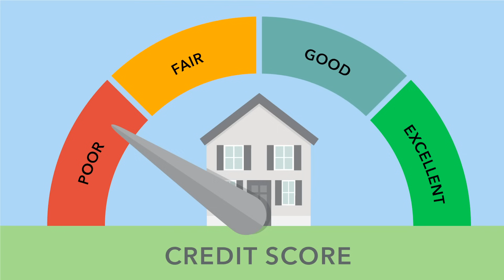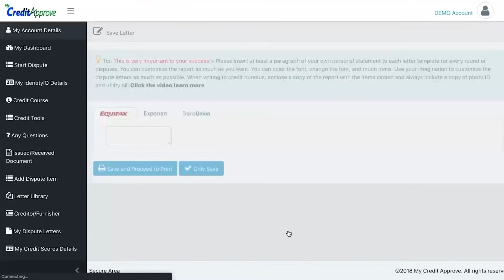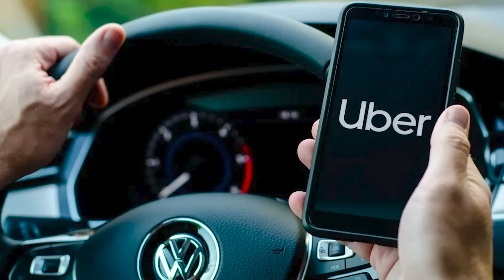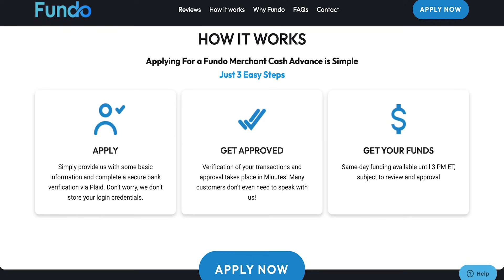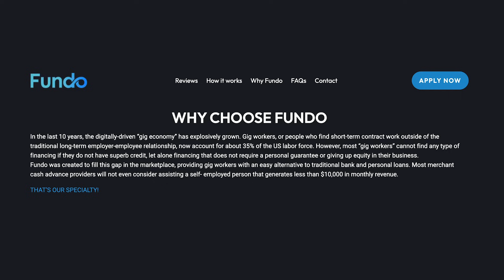EASIEST $10,000 LOAN EVER! NO PAYSTUBS AND NO CREDIT CHECK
My article is about when I created the first cloud credit software for consumers.

 / official_credit.  .

Please Follow all social media platforms:

 / creditapprove.  .

 / official_credit.  .

 / cr3ditdisputehttp​.  .

 / quintel-s​  .

 / 70402.  .